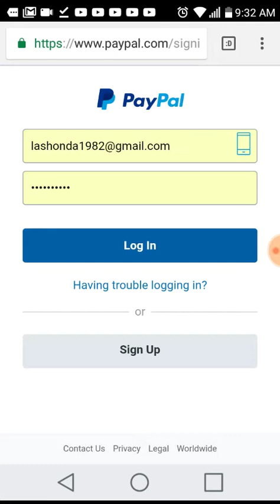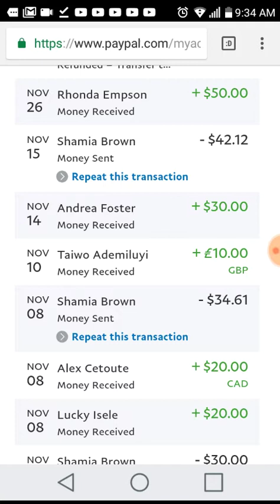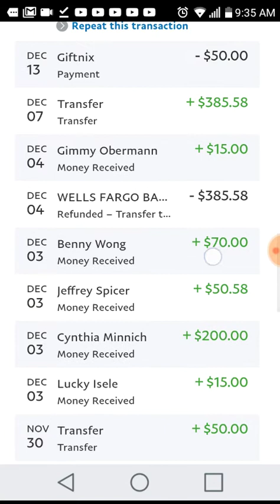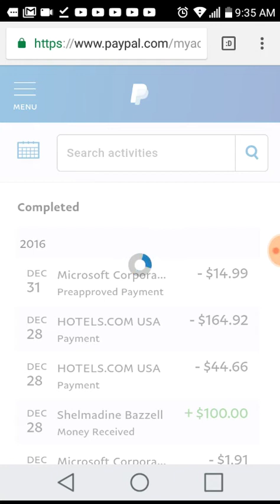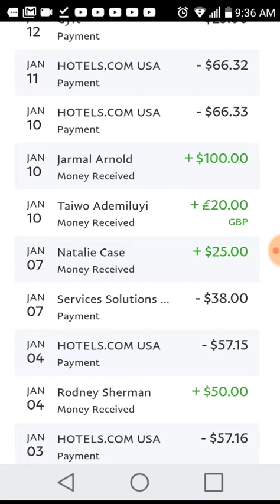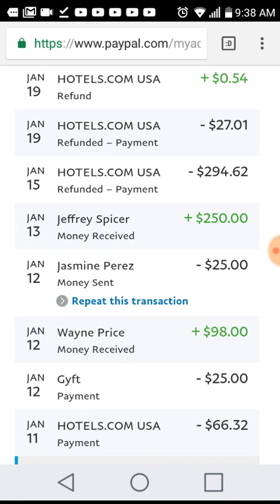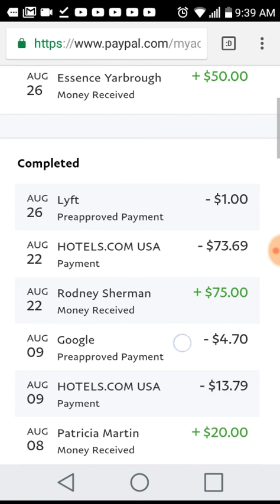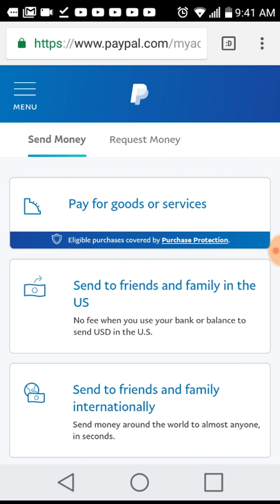THE TRUTH MY PROOF I SPENT MY DONATIONS FROM THE BEGINNING